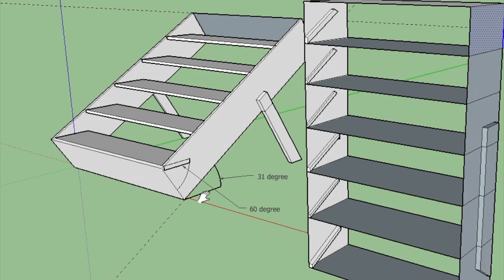2 in 1 Navaratri Instant Golu Steps and Convertible Bookshelf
Navarathri Dussehra Golu Steps and Bookshelf 2 in 1. Convert bookshelf into Golu in under 10 minutes without hassle. Made using pine wood